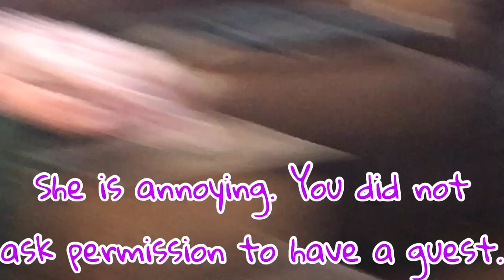Be Our Guest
We had a young lady come stay with us last night. She is just coming into rescue and is going to her foster home later today.